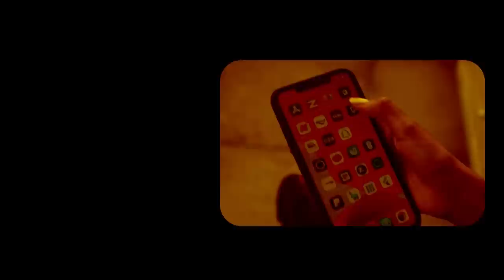Xog Shirkii laascanood oo Fashilmay Garaado loo diiday goobta? Wararkii Ugu banyey Sool?